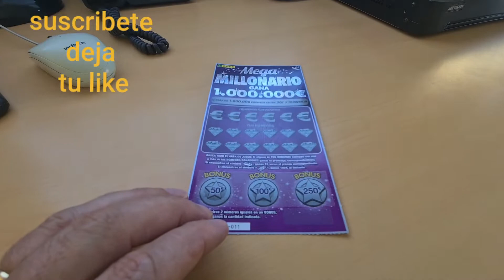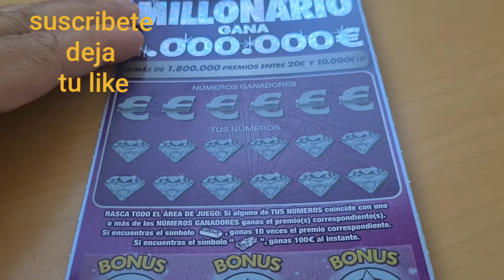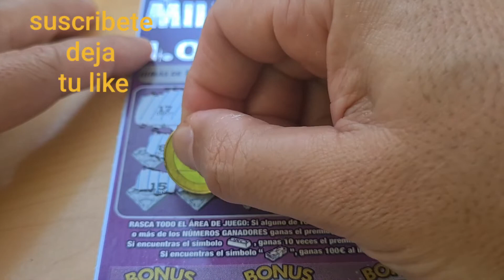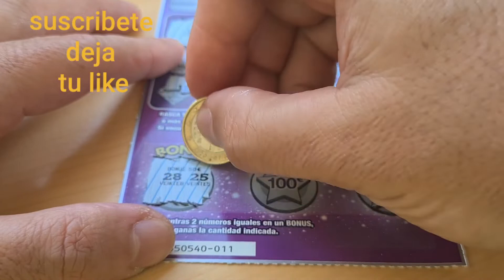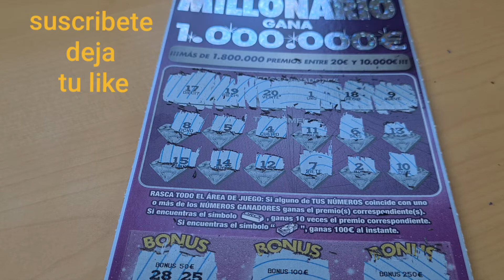Estamos con el mega millonario el gran rasca